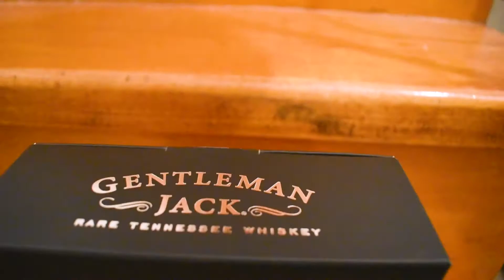Greek boy unboxes whiskey & sings [English]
my stage name is karlhto spelled like karlito but with an h

karlhto sings a song on top off the dome and drinks a little

song by post malone - too young